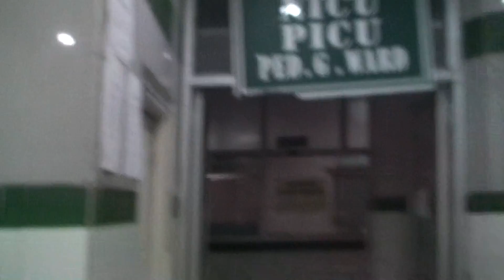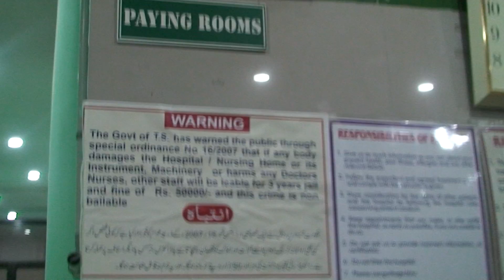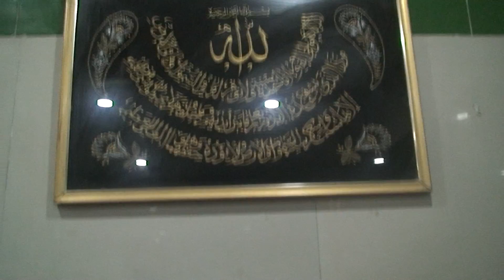ALPHAHOSPITALNEWSMOGHALPURA 4/12/2016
ALPHA HOSPITAL NEWS MOGHALPURA
syedsirajuddin
Description
Alpha hospital
App ka apna hospital
A complete family hospital
Serving the society since ages with only motto i.e. affordable treatment for all.
Having fully equipped 24 hours lab, pharmacy I.C.U, A.M.C, Cath lab, five Operation Theater, general word , paying rooms, A/C rooms, V.I.P rooms,
 Services given are
• All types of deliveries
• All types of surgeries
• All  bones operation & treatment
• Heart diseases
• Lungs/ chest diseases
• Kidneys  diseases
• Dialysis
• All emergency treatment
• Road accidents
• Poisonings
•  Paediatric  diseases
• Neuro   cases
• All insurance cases, Arogyashree cases, are accepted here.
Syedsirajuddin